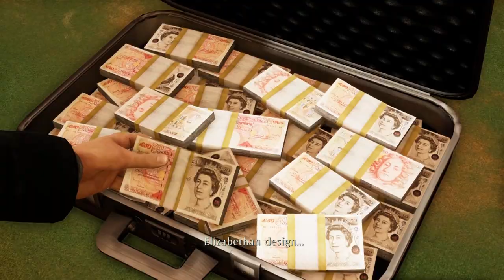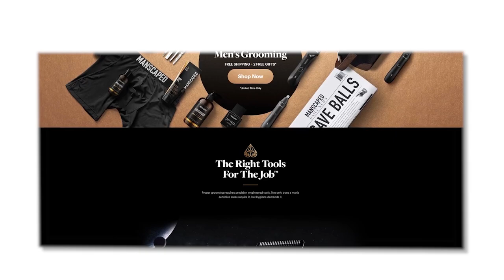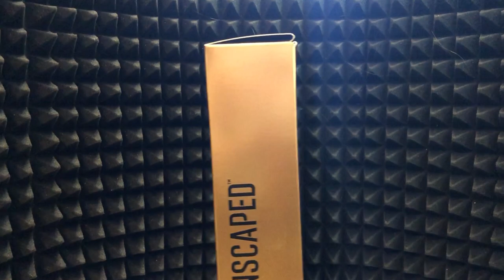Uncharted 3: Drake's Deception - 11 Years Later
Uncharted, and Nathan Drake are one of the most iconic faces in gaming. The face of the playstation going toe to toe with titans like Master Chief and Mario, and the evolution from its original title of “Project: Big” to Uncharted was nothing short of magnificent. Ironically, this series that has, since its inception, been associated with the phrase “greatness from small beginnings” has been over the top from it’s first entry. The second Uncharted then came around and did everything the first game did right better, and any wrongdoings were corrected. While Uncharted 2 Drake's Fortune isn’t perfect, it gets respectfully close. A reasonable question to ask after receiving a sequel that topped its predecessor in every way is “How can they do it again?” How can Naughty Dog possibly make another game that not only improves upon its last installment but dwarf it in comparison? Perhaps Uncharted 3 is the answer.

- Chapters -
Prologue: 0:00
Ch. 1: A Pure Blockbuster: 4:45
Ch. 2: Third Time's A Charm: 8:23
Ch. 3: Deja Vu: 20:25
Ch. 4: A Strong Trilogy: 30:17
Epilogue: 31:40

Development for Uncharted 3: Drake's Deception began in 2010. For the first time in the company's history, Naughty Dog split into two teams; while one team developed Uncharted 3 the other developed The Last of Us. Development was approached with incorporating locations distinct from the series' previous entries, with the team deciding on a desert and urban areas, while they drew inspiration for the plot from archaeologist T. E. Lawrence. Naughty Dog also aimed to upgrade the game's openness and realism, which was done through increasing the volume of motion capture and voice acting, as well as conducting field research for better visual environments and sounds. The development team also sought to improve the multiplayer system, which included new competitive and cooperative modes, while the game is also notable for being one of the first to carry the new online PlayStation Network Pass feature.

Uncharted 3: Drake's Deception received critical acclaim for its voice acting, graphics, writing, story, and cinematic quality. Some criticized its linearity and found it inferior to Uncharted 2. The game received Game of the Year accolades from numerous publications and award events, and was a commercial success, selling over six million copies worldwide, making it one of the best-selling PlayStation 3 games. The game was followed by a sequel titled Uncharted 4: A Thief's End in 2016, and was re-released on PlayStation 4 as part of Uncharted: The Nathan Drake Collection.